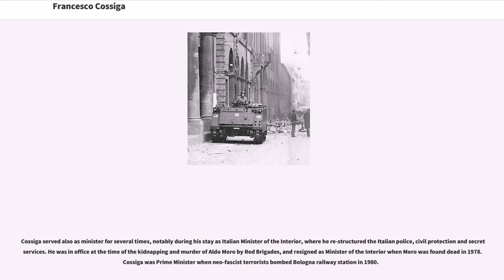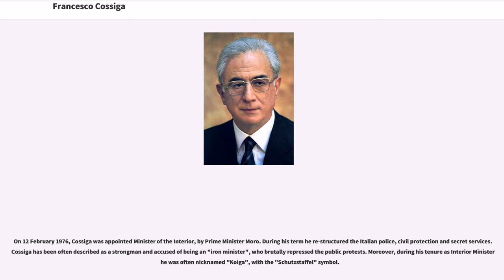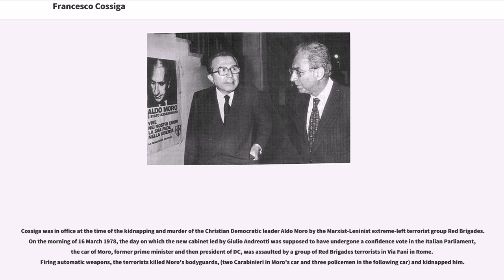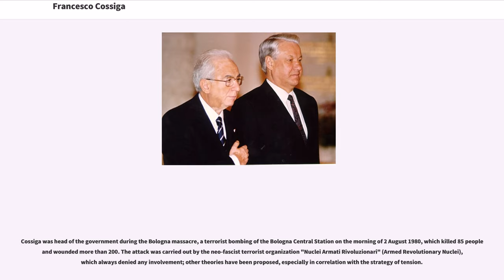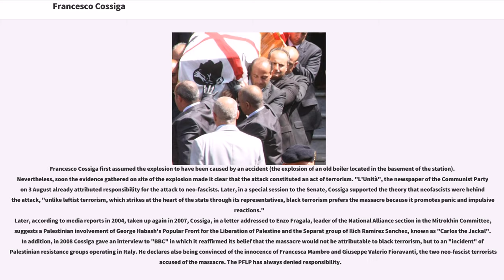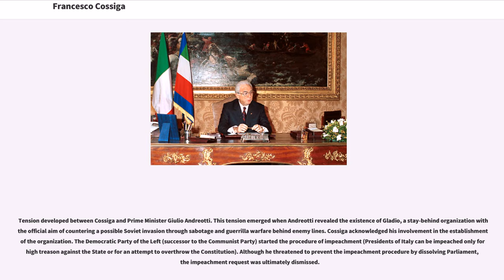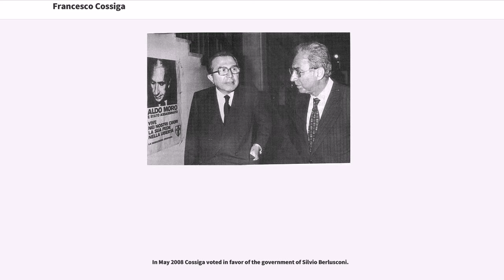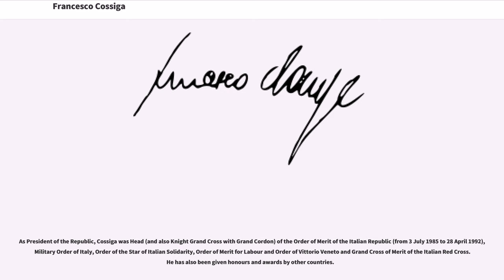Francesco Cossiga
Francesco Cossiga, (; 1928 – 2010) was an Italian politician, member of the Christian Democracy. He served as the 42nd Prime Minister of Italy from 1979 to 1980 and the 8th President of Italy from 1985 to 1992. Cossiga is widely considered one of the most prominent and influential politicians of the so-called First Republic. He has been often described as a strongman and accused of being an "iron minister", who brutally repressed the public protests.

Cossiga served also as minister for several times, notably during his stay as Italian Minister of the Interior, where he re-structured the Italian police, civil protection and secret services. He was in office at the time of the kidnapping and murder of Aldo Moro by Red Brigades, and resigned as Minister of the Interior when Moro was found dead in 1978. Cossiga was Prime Minister when neo-fascist terrorists bombed Bologna railway station in 1980.

He was also a professor of constitutional law at the University of Sassari.

Francesco Cossiga was born in Sassari on 26 July 1928, by a republican and anti-fascist middle-bourgeois family. He was the second-degree cousin of Enrico and Giovanni Berlinguer. Although he was commonly called "Cossìga", the original pronunciation of the surname is "Còssiga" . His surname in Sardinian and Sassarese means "Corsica", likely pointing to the family's origin.

At the age of sixteen, he graduated, in advance of three years, at the classical lyceum Domenico Alberto Azuni. The following year he joined in the Christian Democracy, and three years later, at only 19 years old, he graduated in law and started a university career as professor of constitutional law at the faculty of jurisprudence of the University of Sassari.

During his period at the university he became a member of the Catholic Federation of University Students (FUCI), becoming the association's leader for Sassari.

After the 1958 general election Cossiga was elected in the Chamber of Deputies for the first time, representing the constituency of Cagliari–Sassari.

In February 1966 he became the youngest Undersecretary of the Ministry of Defence, in the government of Aldo Moro. In this role he had to face the affermath of Piano Solo, an envisaged plot for an Italian "coup d'état" requested by then President Antonio Segni, two years before.

From November 1974 to February 1976 Cossiga was Minister of Public Administration in Moro's fourth government.

On 12 February 1976, Cossiga was appointed Minister of the Interior, by Prime Minister Moro. During his term he re-structured the Italian police, civil protection and secret services. Cossiga has been often described as a strongman and accused of being an "iron minister", who brutally repressed the public protests. Moreover, during his tenure as Interior Minister he was often nicknamed "Koiga", with the "Schutzstaffel" symbol.

In 1977 the city of Bologna was the scene of violent street clashes. In particular, on March 11 a militant of the far-left organization "Lotta Continua", Francesco Lorusso, was killed by a gunshot to the back (probably fired by a policeman), when police dispersed protesters against a mass meeting of Communion and Liberation, which was being held that morning at the University. This event served as a detonator for a long series of clashes with security forces for two days, which affected the entire city of Bologna.
Cossiga ...